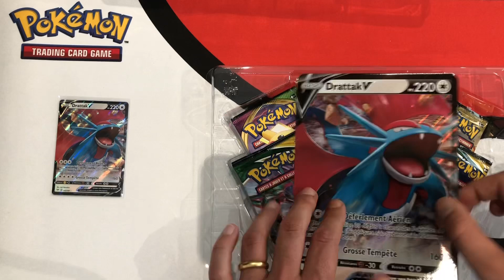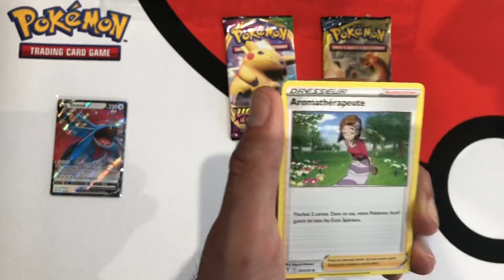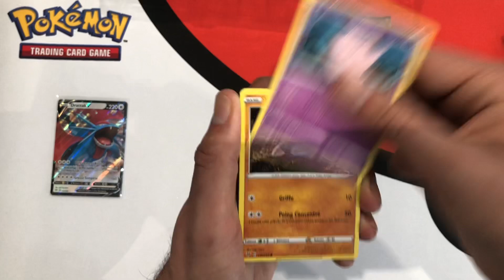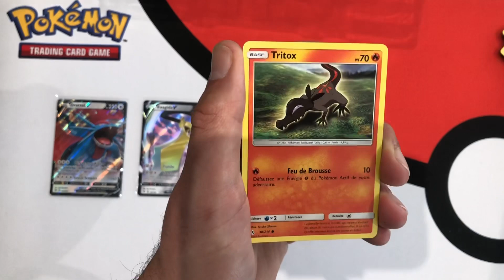JE DÉGOMME UN BEAU COFFRET DRATTAK V ! OUVERTURE DE CARTES POKÉMON, DES BEAUX BOOSTERS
Ouverture de Coffrets Pokémon EB9 Stars Etincelantes et Eclipse Cosmique sur tout le mois de mai !

Des pokébox, des coffrets, des tripacks, on va déballer des tas de choses !

A la recherche des V, Vmax, VStar, des alternatives et des cartes de la Trainer Gallery !!!

Une merveille cette série !!!